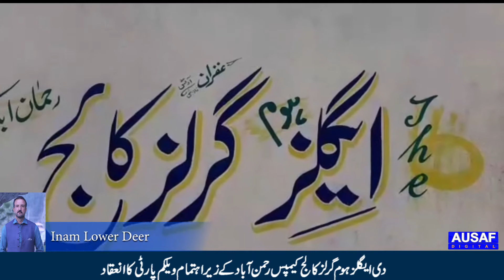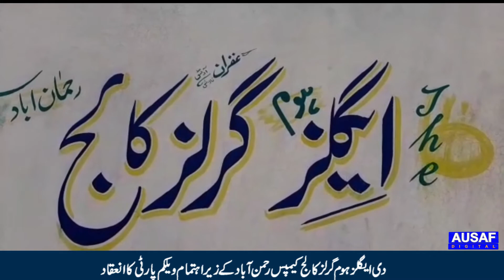|| Daily Ausaf Regional || Lower Deer Main Eagle Home Collage ki Welcome Party